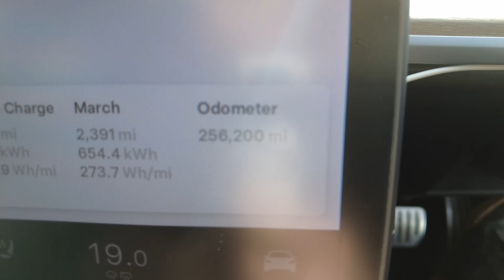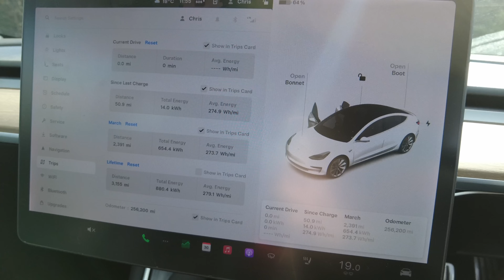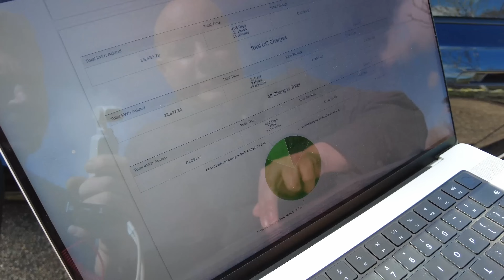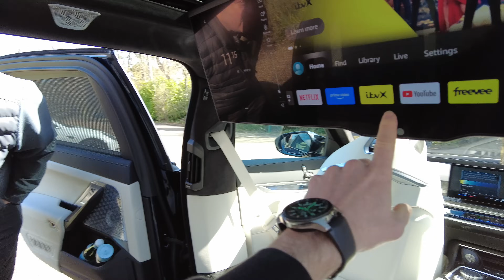The HIGHEST Mileage TESLA MODEL 3 in the COUNTRY - Find me a higher one!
After my recent purchase of Lucky my 218,000 miles Tesla Model 3 Performance and posting the video Chris from CK Cars got in contact. He has the highest Tesla Model 3 in the UK. I met up with him to find out more.
He runs a Premier Chaffeur service and the Tesla Model 3 is used as one of the cars. He also Brough a very special BMW M70 with him too.

At the start of 2021 I created Chargeheads to introduce car enthusiasts into Modified EV and EV conversion content. An Electric Petrolhead if you like. A CHARGEHEAD!

Embark on an electrifying adventure with me as I delve into the realm of exciting EV's!
My journey started with my EV conversions project which took me on a captivating exploration, visiting EV conversion garages to uncover the perfect candidate for transformation. Amidst the array of options, I found myself drawn to the lesser-known gem, the TVR Tasmin 350i, affectionately known as the Wedge (tvrwedgee). After going with my gut, I decided to purchase a cheap and broken TVR I found and start this EV conversion marathon. With my TVR Griffith 500 already igniting my passion for untamed, adrenaline-fueled rides without driver aids, the choice to electrify a TVR was a natural progression.

My 2nd project was electrifying a 1970's BSA Aerial 3 Tricycle Scooter into a fun short range deathtrap, that is SpecialTrikee project! Partnering with my friend Vinny now Zoe, we've injected new life into this classic ride, creating an electrifying experience like no other. Perfect for zipping around town on local jaunts, it's an absolute blast! Even Mrs. Chargehead affectionately dubs it my 'special scooter' – a charming nod to its origins as a humble 50cc two-stroke, now boasting a dynamic "250-watt" motor.

Introducing our latest endeavor: Rustee RusteeTesla – the ultimate Tesla Model 3 Long Range upgrade project! Our mission? To elevate its aesthetics, enhance handling, and supercharge performance, all while retaining its unrivaled daily mileage and efficiency. How? By meticulously integrating recycled parts where possible and free parts from sponsors, making it better, but greener too. Get ready to witness the evolution of eco-conscious luxury, where sustainability meets superior driving experience

I hope to not only entertain with ChargeheadsUK Channel and the TVRWedgee, SpecialTrikee and RusteeTesla builds, but also to inspire watchers to create their own greener transport.
With the help of leaders in their field like Ralph Hosier (Engineer, designer, builder of special vehicles, teacher, writer, TV presenter and trouble maker.
Ralph teaches Electric and Hybrid Vehicle Training (IMI Techsafe), builds some amazing one off projects and most of all is a top bloke!
He's the engineer behind TVRWedgee the Electric TVR.

So let the fun begin. safely in a controlled environment using the right EV safety equipment! ;0)
Did I mention myself and Ralph have also done an EV Conversion safety video as well